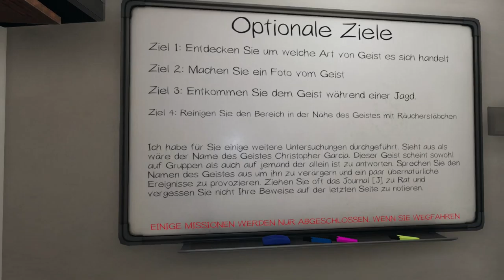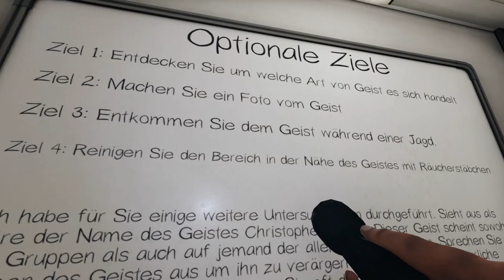Wir haben endlich überlebt! | Phasmophobia #20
Mein Stuff :

-Speicher=1TB+512GB+2TB
-Marke=Asus Rog
-Maus=Roccat LUA
-Tastatur=Roccat Suora
-Abostand=51